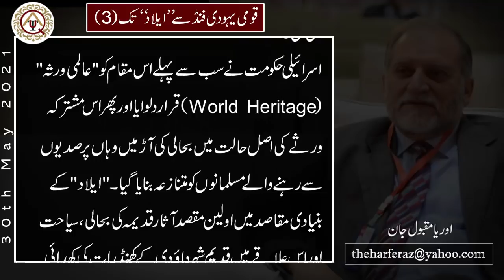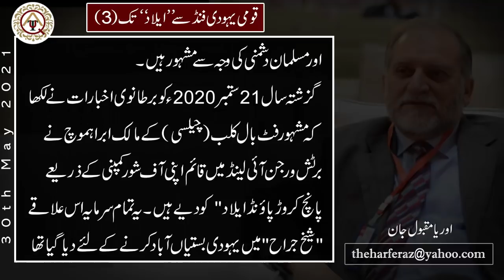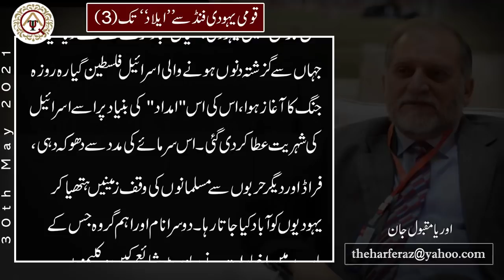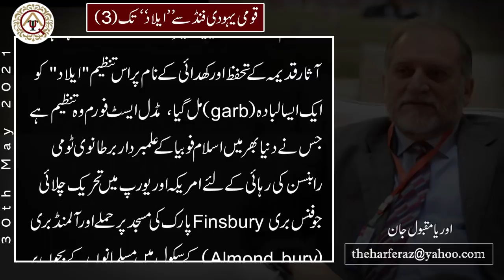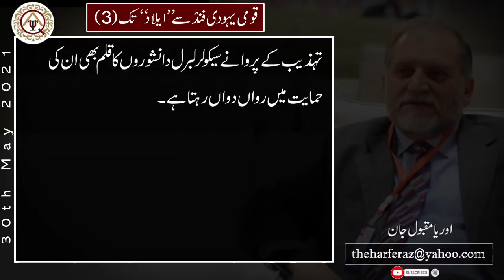From the National Jewish Fund to "El'ad" | Part 3 | Orya Maqbool Jan | Harf e Raz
Official YouTube Channel of OryaMaqboolJan

Column
Writer: Orya Maqbool Jan
Title: قومی یہودی فنڈ سے ’’ایلاد‘‘ تک
Date Publish: 30 May 2021
VO Artist: Muazzam Asghar